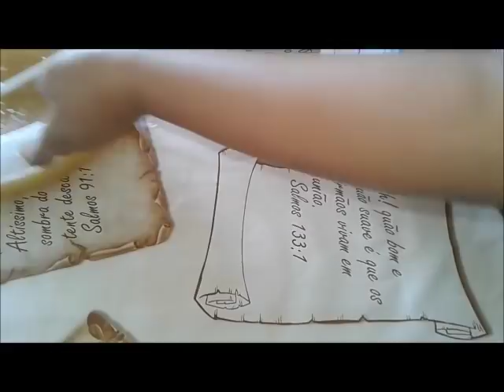25 GARRAFAS DE DETERGENTES COM SOBRAS DE SABÃO!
600 gramas de sobras de sabão de álcool que fiz no canal
2 litros de água fervente
4 litros de água fervente
3 colheres de bicarbonato
2 litros de água fria
descansar
3 litros de água fria
descansar
e colocar quanto achar necessário de água fria
eu coloquei mais 1,5 litros.

           DEUS ABENÇOE ATODOS